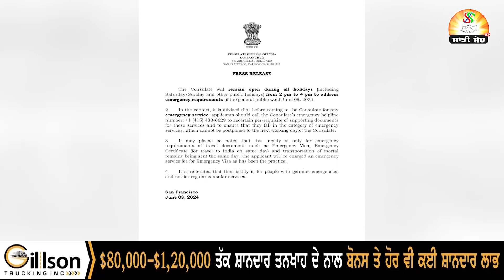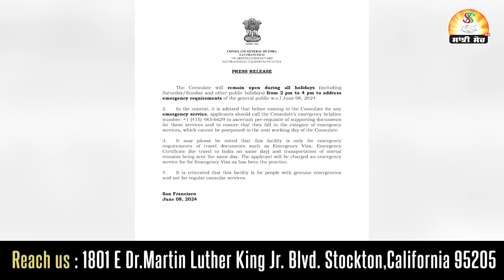ਹੁਣ ਨਹੀਂ ਆਵੇਗੀ ਕੋਈ ਪ੍ਰੇਸ਼ਾਨੀ ! ,ਛੁੱਟੀ ਵਾਲੇ ਦਿਨ ਵੀ ਖੁੱਲ੍ਹੇਗਾ 'Consulate' | Latest News| Sanjhi Soch Tv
ਹੁਣ ਨਹੀਂ ਆਵੇਗੀ ਕੋਈ ਪ੍ਰੇਸ਼ਾਨੀ ! , ਛੁੱਟੀ ਵਾਲੇ ਦਿਨ ਵੀ ਖੁੱਲ੍ਹੇਗਾ 'Consulate'  , ਆਮ ਜਨਤਾ ਦੀਆਂ ਮੁਸ਼ਕਲਾਂ ਤੇ ਐਮਰਜੈਂਸੀ ਲੋੜਾਂ ਦੇ ਹੋਣਗੇ ਹੱਲ